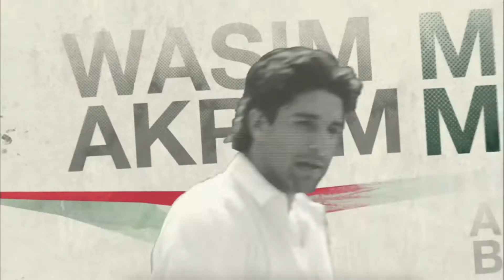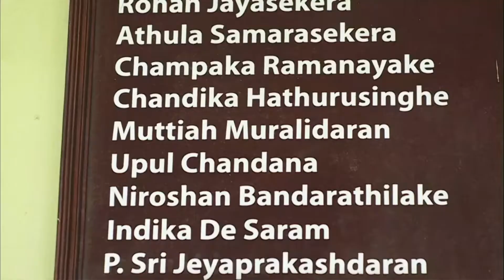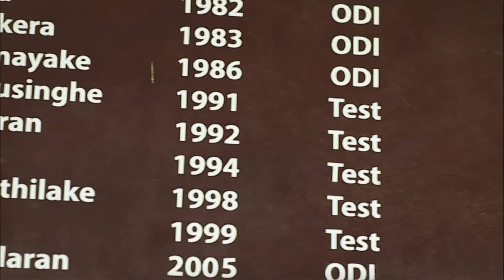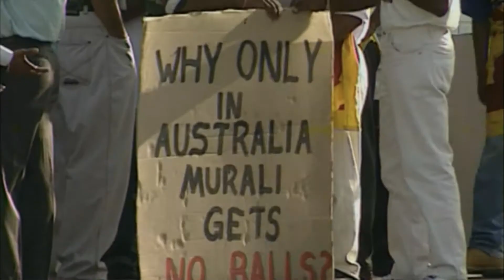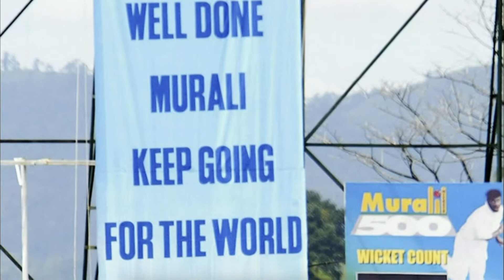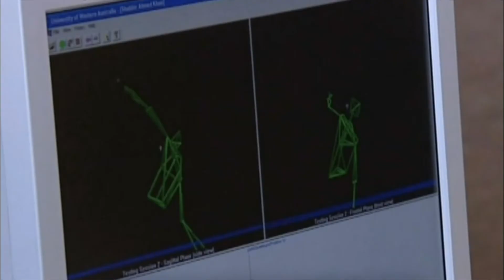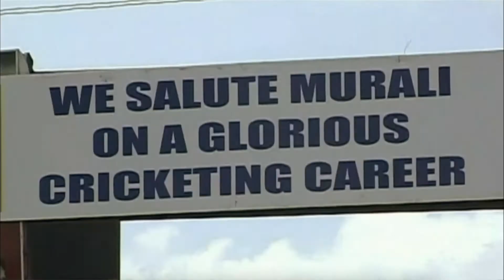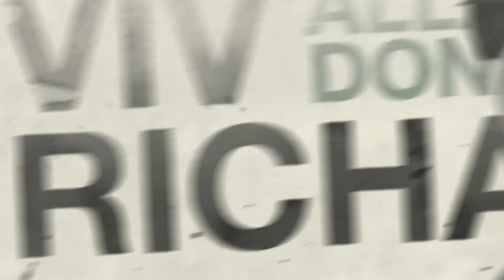Muttiah Muralitharan - Cricket's Greatest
Deshabandu Muttiah Muralitharan is a Sri Lankan cricket coach, former professional cricketer, businessman and a member of the ICC Cricket Hall of Fame. Averaging over six wickets per Test match, Muralitharan is widely regarded as the most successful bowler to play international cricket.